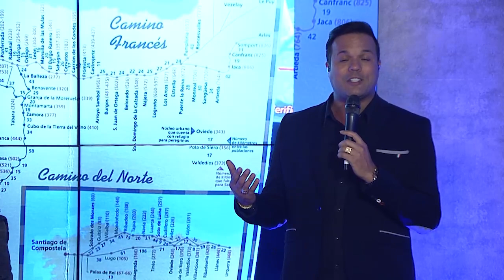Viva a Vida - 31/08/21 - Parte 4